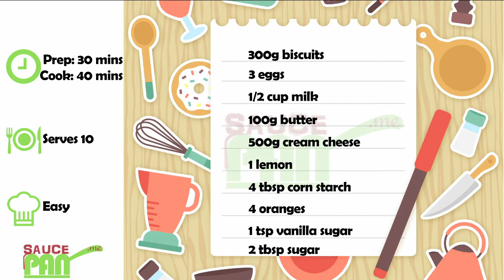Orange Cheesecake - تشيز كيك بالبرتقال [ Saucepan.me ]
Easy recipe for a delicious Orange Cheesecake.
.تشيز كيك بالبرتقال اللذيذة بطريقة سهلة

Recipe Ingredients:
* 300g biscuits
* 3 eggs
* 1/2 cup of milk
* 100g butter
* 500g cream cheese
* 1 lemon
* 4tbsp corn starch
* 4 oranges
* 1 tsp vanilla sugar
* 2 tbsp sugar